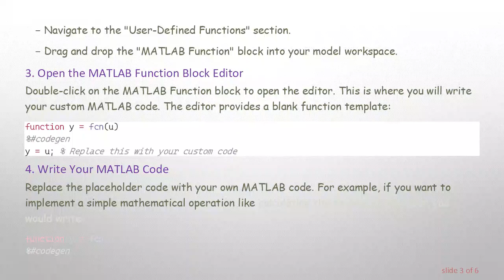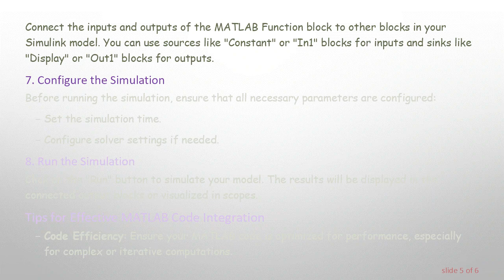How to Use MATLAB Code in Simulink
Learn how to integrate MATLAB code into Simulink models using MATLAB Function blocks, enabling advanced simulations and custom algorithm implementation in your Simulink projects.
Simulink is a powerful tool for modeling, simulating, and analyzing dynamic systems. However, there are times when you need to incorporate custom algorithms or complex mathematical computations that are easier to implement in MATLAB code. Fortunately, Simulink provides a seamless way to integrate MATLAB code through the use of MATLAB Function blocks. This guide will guide you through the process of using MATLAB code within Simulink.

Step-by-Step Guide to Using MATLAB Code in Simulink

Open Simulink and Create a New Model
Begin by opening Simulink from the MATLAB environment and creating a new model. You can do this by clicking on the "Simulink" icon in the MATLAB toolbar and selecting "Blank Model."

Add a MATLAB Function Block
To add a MATLAB Function block to your model:

Go to the Simulink Library Browser by clicking on the library icon.

Navigate to the "User-Defined Functions" section.

Drag and drop the "MATLAB Function" block into your model workspace.

Open the MATLAB Function Block Editor
Double-click on the MATLAB Function block to open the editor. This is where you will write your custom MATLAB code. The editor provides a blank function template:

Write Your MATLAB Code
Replace the placeholder code with your own MATLAB code. For example, if you want to implement a simple mathematical operation like calculating the square of the input, you would write:

Define Input and Output Ports
By default, the MATLAB Function block has one input and one output. You can add more inputs and outputs by editing the function signature and using the Ports and Data Manager:

Click on "Edit Data" in the MATLAB Function block editor.

Add new inputs or outputs by clicking the "+" button and specifying their names and types.

Connect the MATLAB Function Block to Other Blocks
Connect the inputs and outputs of the MATLAB Function block to other blocks in your Simulink model. You can use sources like "Constant" or "In1" blocks for inputs and sinks like "Display" or "Out1" blocks for outputs.

Configure the Simulation
Before running the simulation, ensure that all necessary parameters are configured:

Set the simulation time.

Configure solver settings if needed.

Run the Simulation
Click on the "Run" button to simulate your model. The results will be displayed in the connected output blocks or visualized in scopes.

Tips for Effective MATLAB Code Integration

Code Efficiency: Ensure your MATLAB code is optimized for performance, especially for complex or iterative computations.

Debugging: Use the debugging tools available in the MATLAB Function block editor to troubleshoot and verify your code.

Code Generation: If you plan to generate C code from your Simulink model, ensure that your MATLAB code is compatible with MATLAB Coder by adhering to code generation requirements.

Conclusion

Integrating MATLAB code into Simulink models using MATLAB Function blocks provides a flexible and powerful way to extend the capabilities of your simulations. By following the steps outlined in this guide, you can seamlessly incorporate custom algorithms and leverage the strengths of both MATLAB and Simulink in your projects.